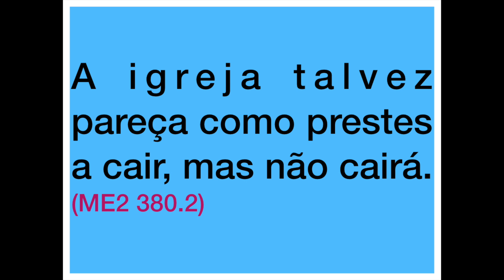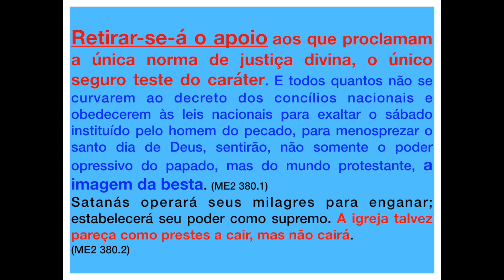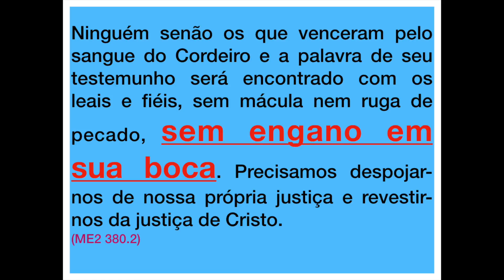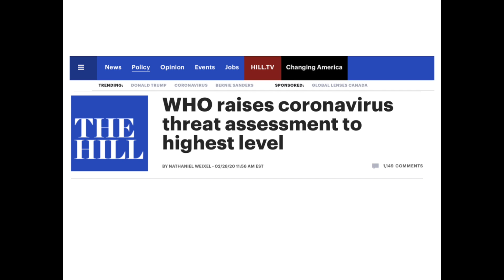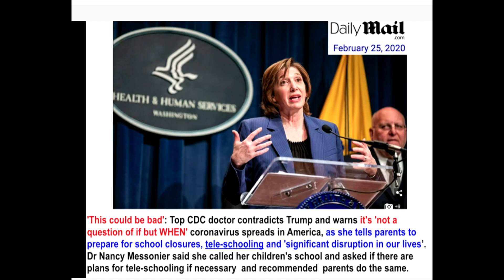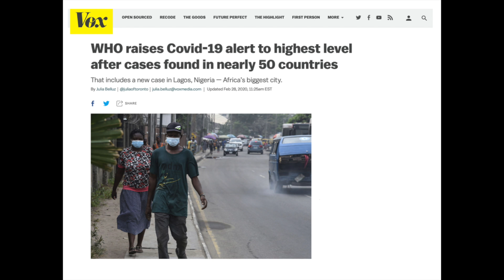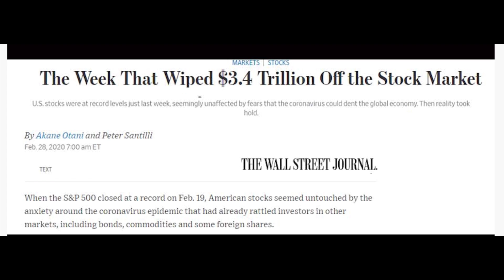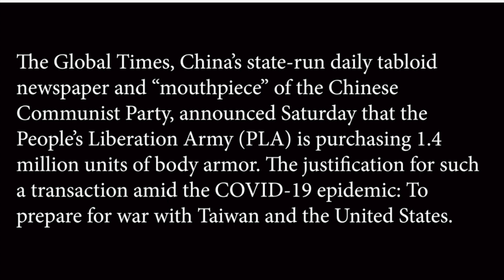A IGREJA PARECE PRESTES A CAIR, VIRUS CORONA, COLAPSO ECONÓMICO E GUERRA